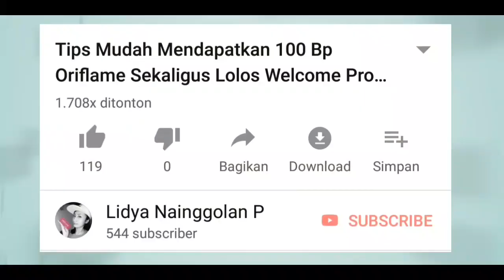Review Lightweight Lux Sunglasses Oriflame Kacamata Anti UV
Kacamata dengan anti UV dan sudah sesuai standar kesehatan Uni Eropa
Lightweight lux sunglasses oriflame ini ada perlindungan anti UV 😎

Mau lihat video review lainnya??
Mau lihat video promo terbaru oriflame??